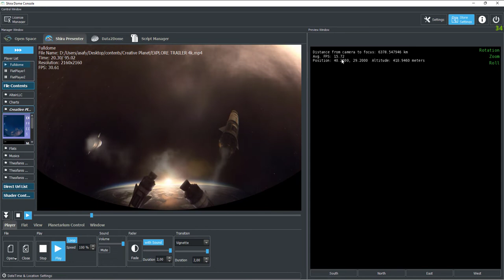Shira Dome Console Presenter performance with OpenSpace